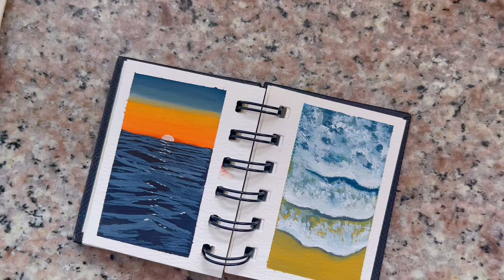🐚 painting on my tiny sketchbook 🫧 | sunset beach and waves 🌊 | easy gouache ideas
Hello🎀

I really love this tiny painting i made. since I really love beach and sunsets, I think I made it awesome this time :D

🌷 find me
☁️ art instagram account: @artswkia
☁️ personal ig acc: @kianaguerreroo

🎧: Daystar - When I open my eyes to your voice, It was spring 🌸 by starry attic ~

🪽"𝙢𝙖𝙮 𝙬𝙚 𝙣𝙚𝙫𝙚𝙧 𝙡𝙤𝙨𝙚 𝙩𝙝𝙚 𝙙𝙧𝙞𝙫𝙚 𝙩𝙤 𝙥𝙪𝙧𝙨𝙪𝙚 𝙩𝙝𝙚 𝙩𝙝𝙞𝙣𝙜𝙨 𝙬𝙚 𝙡𝙤𝙫𝙚 𝙣𝙤 𝙢𝙖𝙩𝙩𝙚𝙧 𝙝𝙤𝙬 𝙗𝙪𝙢𝙗𝙮 𝙩𝙝𝙚 𝙧𝙤𝙖𝙙 𝙗𝙚𝙘𝙤𝙢𝙚𝙨 " 🥀 ~

love,
kiana ♡